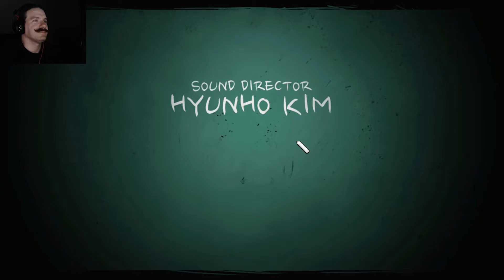The Portal to Sloppiopolis - The Coma - Part 9 [END]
Frank rages for a little while when he does portal puzzles.  He's not very smart.